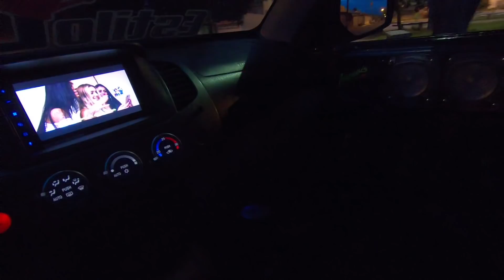FECHAMOS A RUA - EstiloDUB